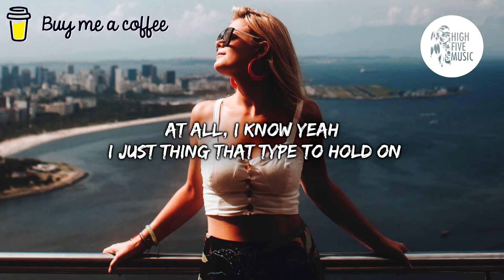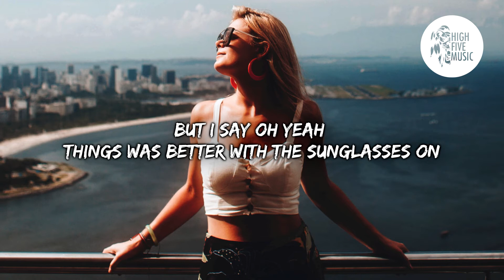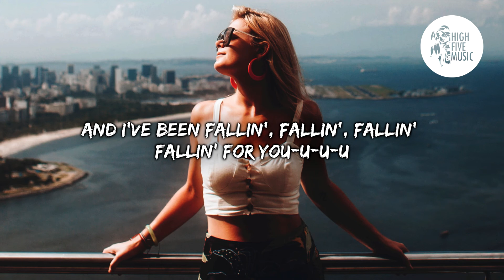Kuarz - Fallin [Lyrics/Lyric Video] [HFM Release]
🎵 Kuarz - Fallin 🎶

✔ Follow the artist:
Kuarz:

📷 Wallpaper: Photo by Marcos Paulo Prado , on Unsplash

🎤Lyrics:
Kuarz - Fallin [HFM Release]
Don't bought the cheap stuff, yeah
Was a liquour when you need some
Go ahead and try to keep up, now

Said you really wanna be some
If they really it don't mean not
I've been handing for the deep, now

And I say oh yeah, things was better with the sunglasses on
At all, I know yeah I just thing that type to hold on
But I say oh yeah, things was better with the sunglasses on
And I've been fallin', fallin', fallin', fallin' for you-u-u-u

Oh, you really need to see this
Girl I live to believe it
Life's better when you're spinning, yeah

Oh you need come be this
Know a broke that's a be less
Say my name and say you see it, yeah